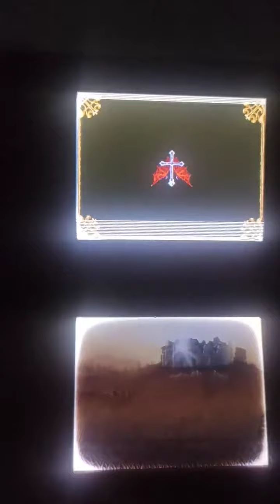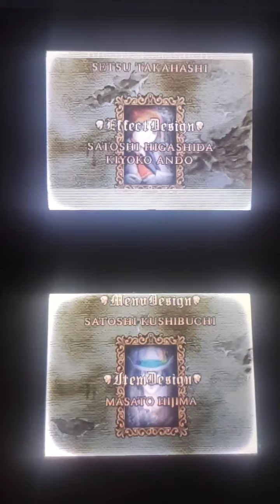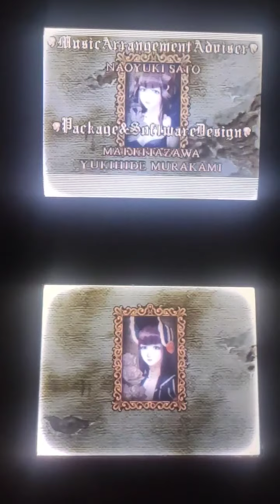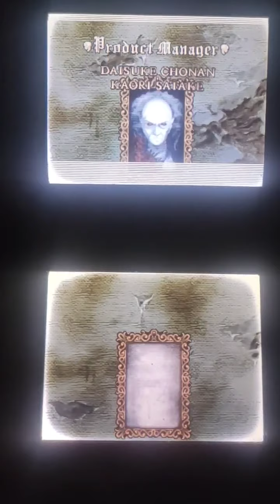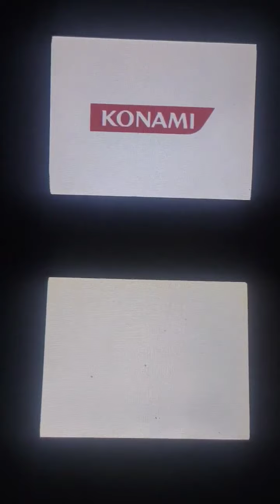Castlevania: Portrait of Ruin (DS) - Final - Ending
Mais um Castlevania bem legalzinho, mas aqui com uma turma diferente, mesmo mantendo o clima antigo. Difícil, cheio de mistérios e uma ótima adição de cidades em 'outro plano'. Nota 5 de 5: ⭐⭐⭐⭐⭐